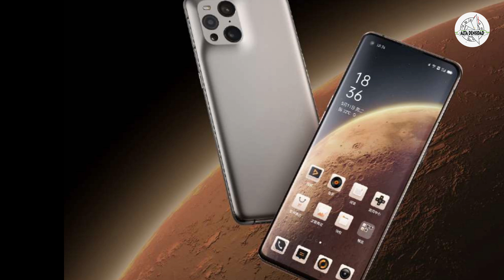Oppo Find X3 Pro Mars Exploration Edition: tributo a la misión de China en Marte - Video HD oficial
La nave espacial Tianwen-1 de China aterrizó con éxito en Marte y, como tributo a la misión espacial, el fabricante chino de teléfonos Oppo anunció una edición conmemorativa del Find X3 Pro, denominada Find X3 Pro Mars Exploration Edition. El Find X3 Pro Mars Exploration Edition viene en un nuevo acabado de pintura gris, lo que lo convierte en la quinta opción de color para el buque insignia que se une a... Sigue leyendo...

Editado con InVideo.

❤️ Si te gusta el video dale “me gusta” y compártelo con tus amigos...